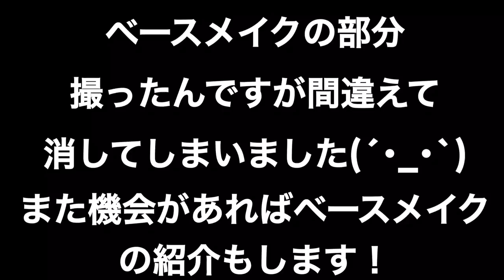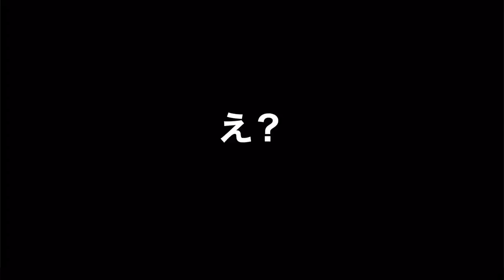【メイク動画】秋のおフェロメイク♡いつもとどこか違う…！？/ autumn makeup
今回は、マジョリカマジョルカの新作コスメを使って
秋にぴったりなおフェロメイクをしてみました！！

いつもとどこか違う大人っぽい柔らかい
雰囲気のメイクに仕上げてみました♪

今回使ったカラコンはこのブログに書いてあるサイトの
ピュールブラウンという14.2mmのカラコンです！
本当に裸眼みたいでナチュラルです❤︎

【musically】
nmyy_biglaaavで検索！！